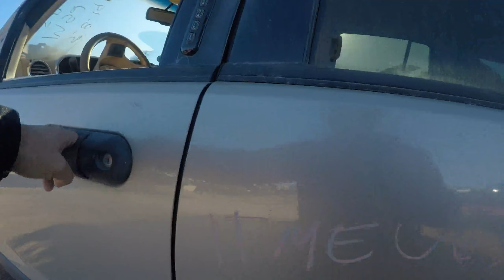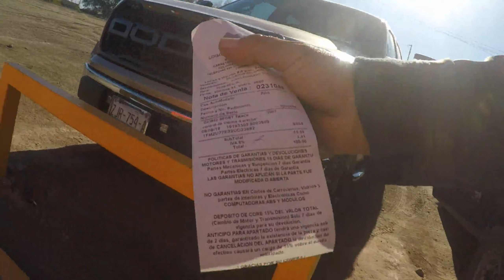LO QUE ENCONTRE BUSCANDO PARTES EN UN YONKE EN SAN LUIS RIO COLORADO EPISODIO 2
Fui a buscar el control de los candados y los vidrios del lado izquierdo de un Ford Sport Trac 2004 y me encontré con algo bien interesante. Yo no habia visto esta adaptación.

No pedí permiso a los de MG Autopartes para tomar video ya que queria experimentar el servicio que dan.
Me da gusto comentar que los empleados son profesionales y movidos, dan buena atención, rápida y te explican bien claro si tienes alguna pregunta técnica.